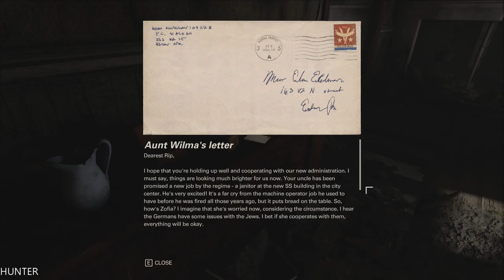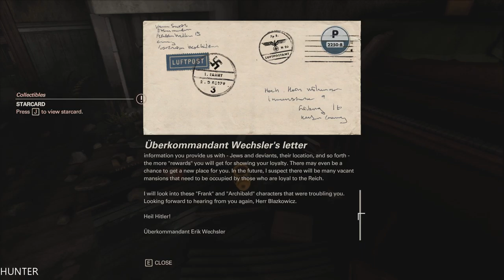Wolfenstein 2 New Colossus - Gameplay Walkthrough Part7- Roswell -PC